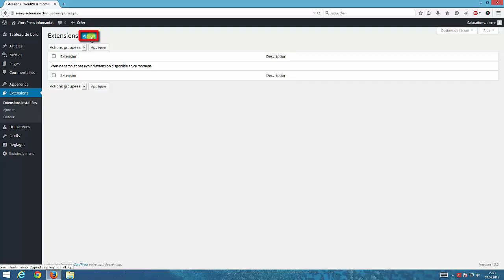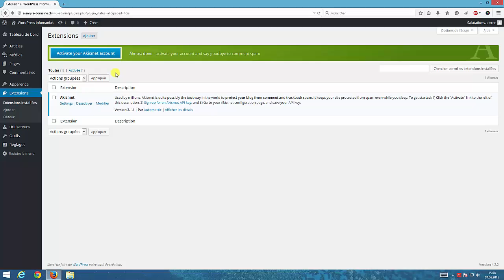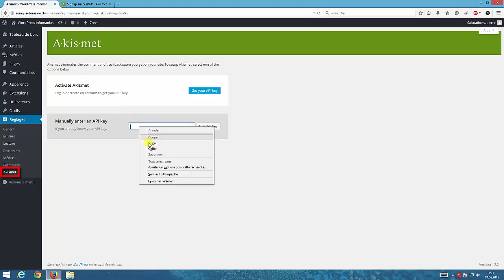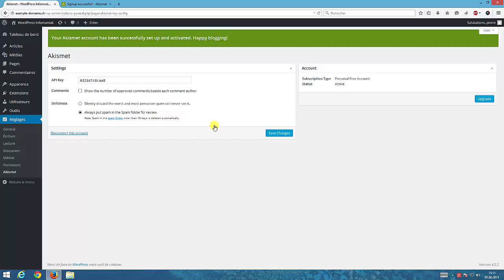Installer une extension (un plugin) WordPress: démo avec Akismet